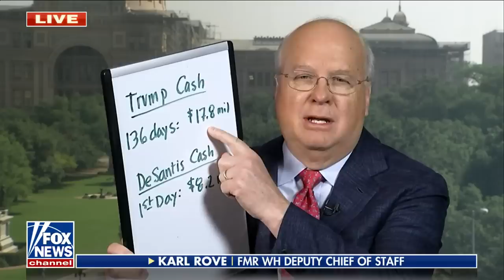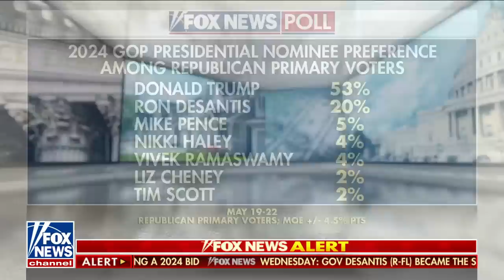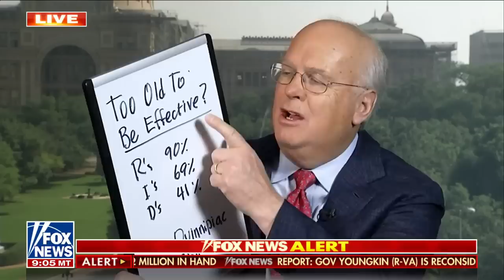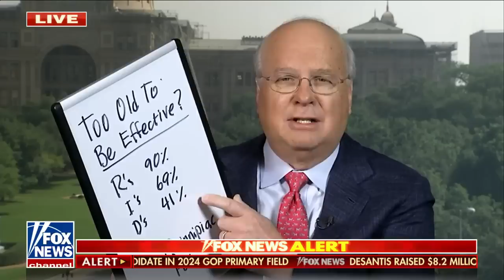Dems will end up in a 'bad place' if Biden is their nominee: Karl Rove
Former White House Deputy Chief of Staff and Fox News contributor Karl Rove joins 'Cavuto Live' to discuss the 2024 GOP field after the entrance of Florida Governor Ron DeSantis, President Biden's poll numbers the debt talks.